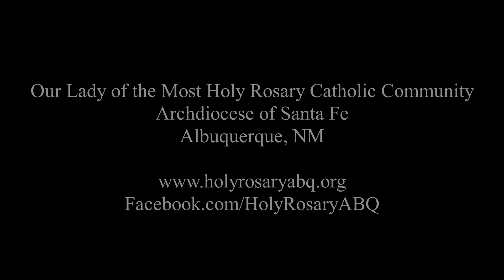Homily, Fr. Graham, December 8, 2019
Homily, Fr. Graham Golden, O.Praem.
Our Lady of the Most Holy Rosary Catholic Community